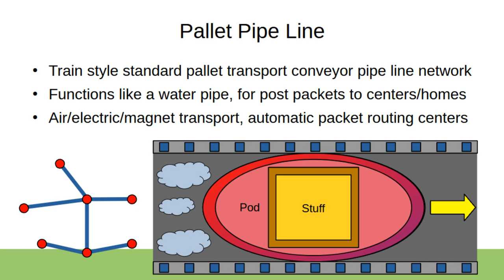Pallet Pipe Line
Simple standard pallet/pod pipe line automatic packet transport network, can run on a square tube graphite lubricated rail.